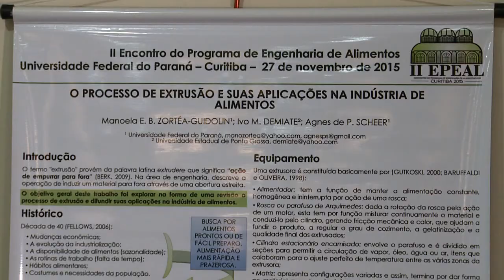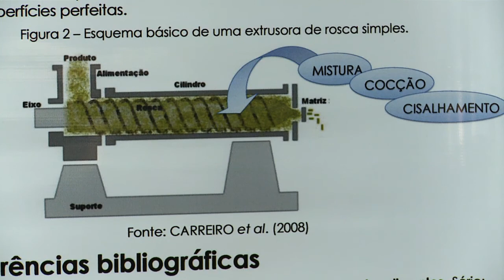Informa | Pesquisa da UFPR desenvolve outras formas de consumir o pinhão (24/04/17)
Que o pinhão faz sucesso no Paraná, todo mundo sabe! Mas imagina comer snacks feitos com a farinha dele?

Foi o que a pesquisadora aqui da UFPR Manoela Zortéa Guidolin desenvolveu em sua tese de doutorado! Confira na matéria :)